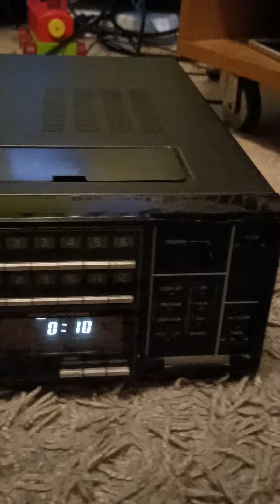SANYO BETA HI-FI BETAMAX VIDEO PLAYER WITH REMOTE MODEL NO. VTC-M40 Working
SANYO BETA HI-FI BETAMAX VIDEO PLAYER WITH REMOTE MODEL NO. VTC-M40.

SANYO BETA HI-FI BETAMAX VIDEO PLAYER WITH REMOTE + 2 SONY BETAMAX CASSETTES.

RECENTLY TESTED AND IN WORKING CONDITION (SEE PHOTOS)

REMOTE CONTROL ALSO STILL WORKS